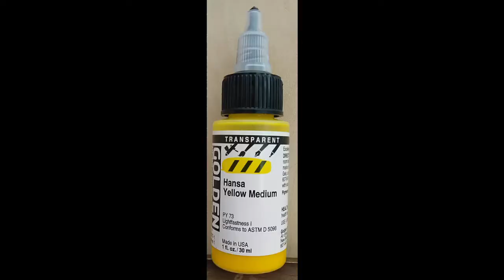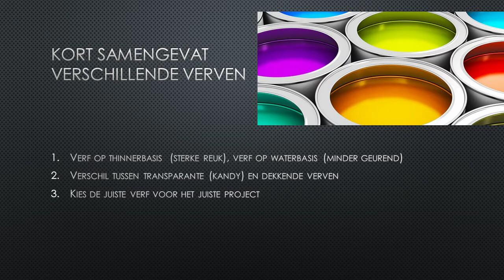Kies de juiste verf voor je airbrush | 4 | Airbrush voor beginners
Indien geluid niet duidelijk is gelieve volume te verhogen,  excuses voor mindere audio kwaliteit.

In onze filmreeks e-learning Basis airbrush , hierbij het 4de filmpje

Film 1: welk materiaal heb je nodig
Film 2: Soorten pistolen voor airbrush
Film 3 : welke compressorkeuze (zie vorige week)